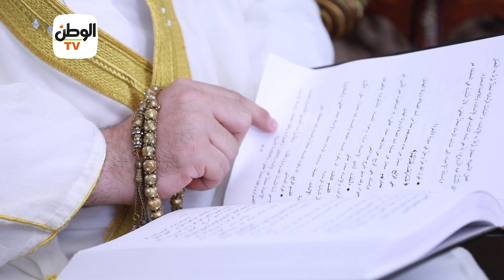برنامج قصة وعبرة مع مظهر شاهين الحلقة الحادية عشر ففهمناها سليمان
تقرير: نور على / محمد فاروق

جريدة الوطن
جريدة يومية مستقلة